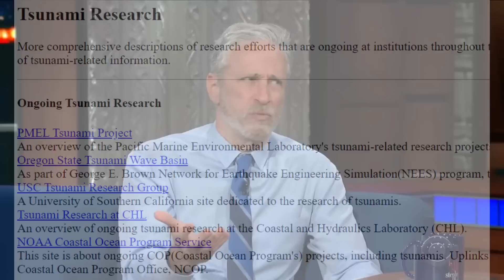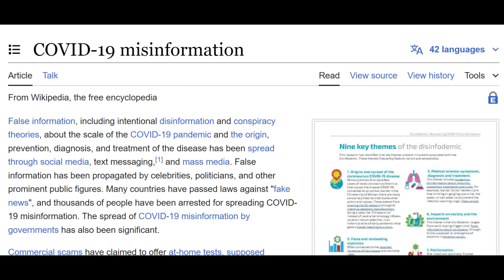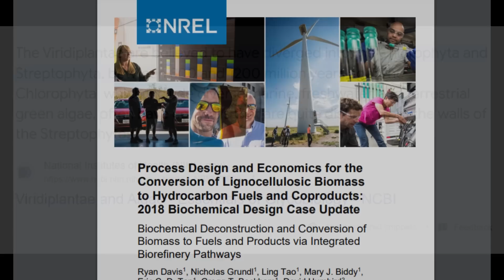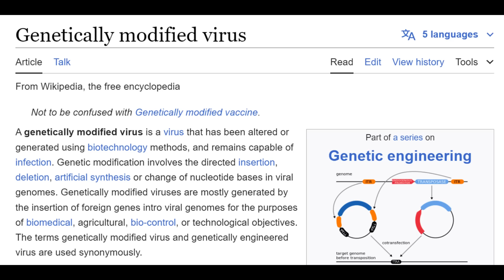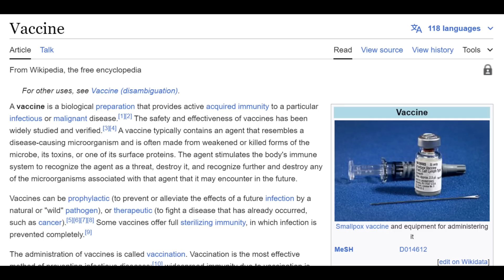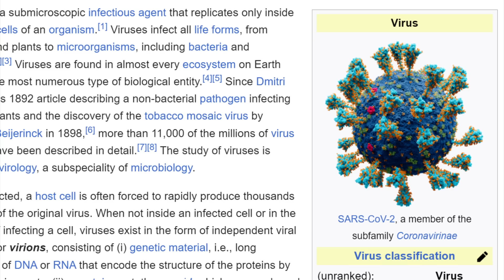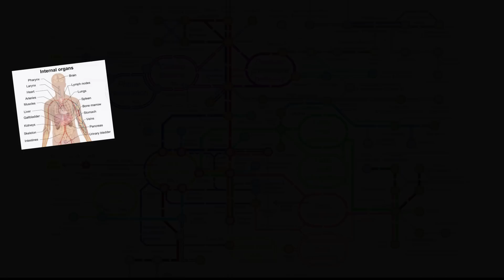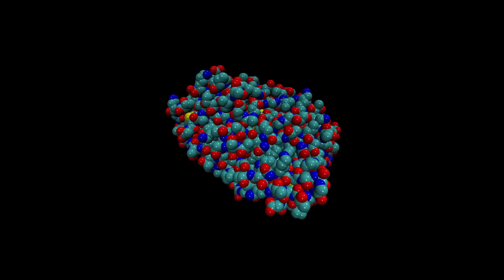Why 'Engineering' a virus is impossible!